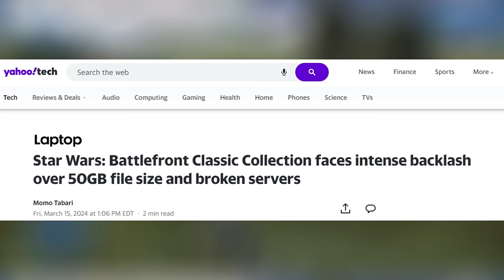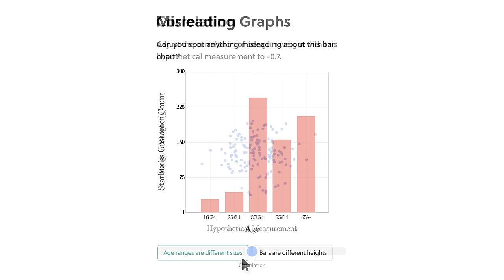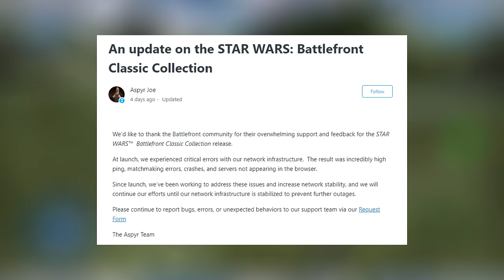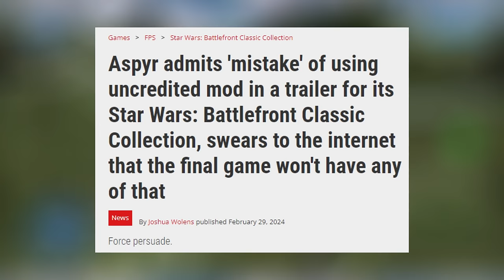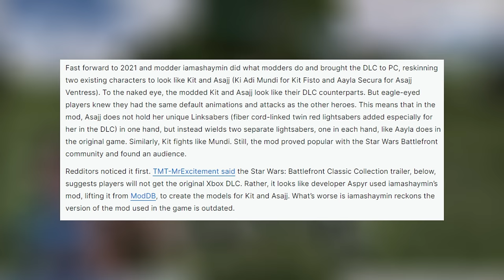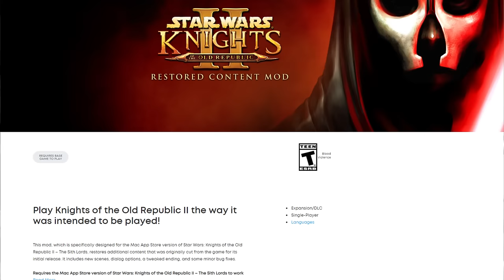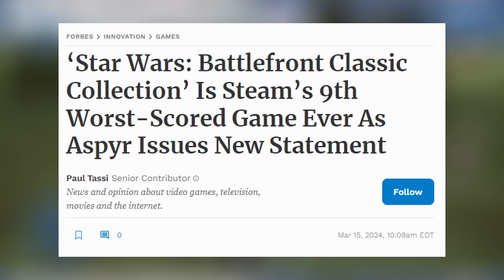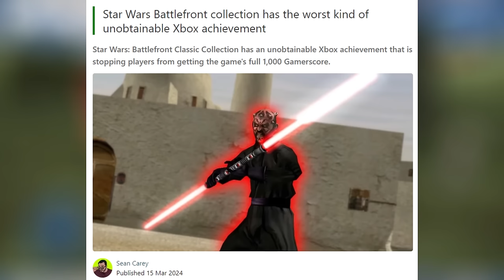Star Wars Battlefront Classic Collection Is A Disgrace...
Today, we examine the 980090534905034 example of a game that was supposed to be an easy slam dunk, but was anything except that. Enjoy!